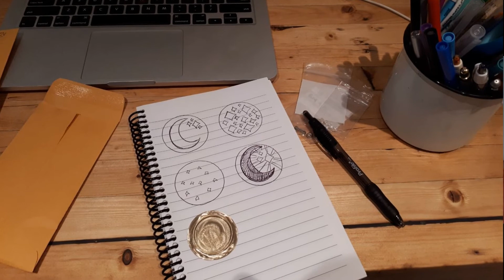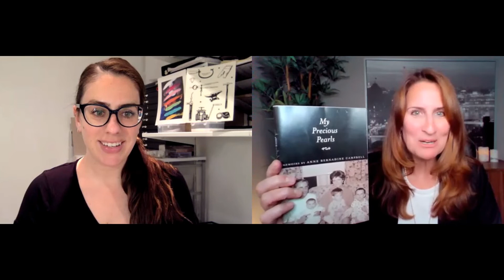Wearable Art: Alicia Agarrabeitia from AA Goldsmith + Jewellery Design on Shop Talk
Alicia Agarrabeitia of AAGoldsmith + Jewellery Design tells the story of how she felt she was at a crossroads in her career. The way forward would take her into completely different directions.

Many are happy she chose the path she did. Including yours truly. As a modern, artisan goldsmith and jeweller, Alicia demonstrates her incredible ability and skills with her beautiful collections, transforming old jewellery to new and generously shares her "why" and her process, which is pure gold.